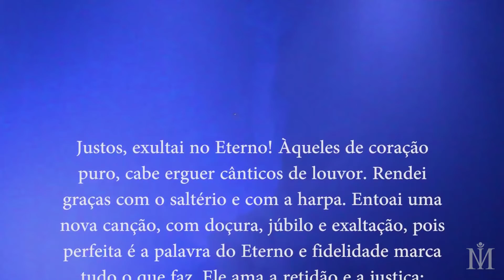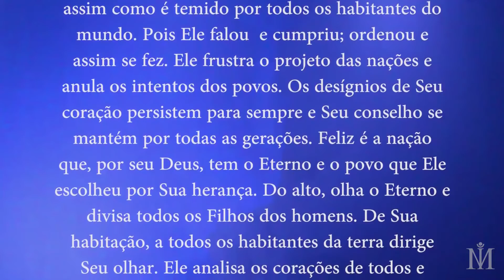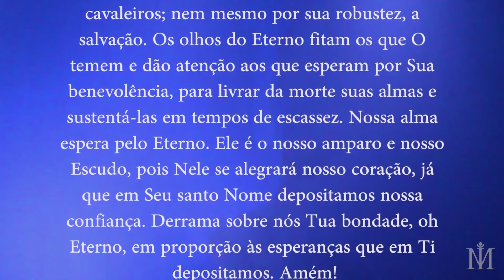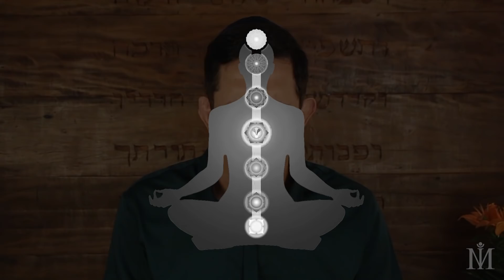Uma meditação para limpar e refinar | Com Ian Mecler | 5a semana de Cura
Dia 33 de 50, 5o dia da semana do Refinamento, dia de muita luz. Vamos meditar no Refinamento!
Receba gratuita e diariamente meditações por Whatsapp, para começar o dia meditando e praticando.
1)Cadastre o contato "Luz pelo Whatsapp" (+ 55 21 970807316) em seu celular
2)Envie uma mensagem com seu nome.
Junte-se ao nosso grupo, já são milhares de pessoas que estão recebendo logo cedo nossas conexões de Luz pelo Whatsapp.
Ian Mecler é mestre de Meditação e Espiritualidade há quase 2 décadas, autor de 8 livros, com mais de 200 mil exemplares vendidos.